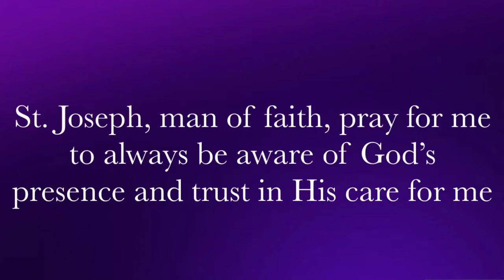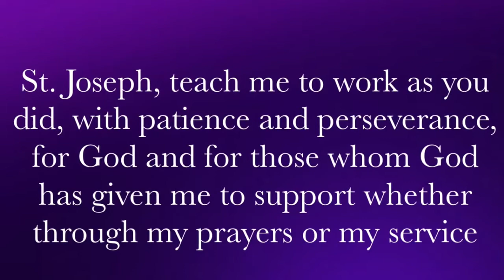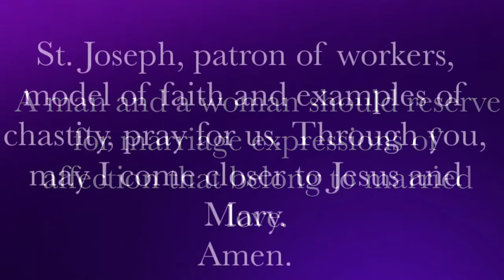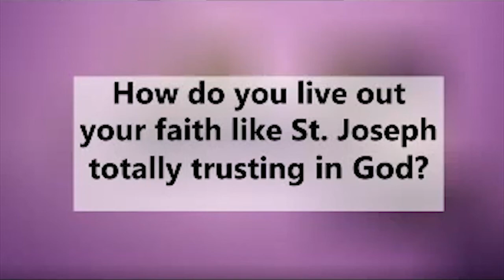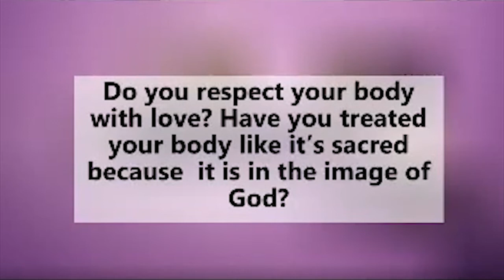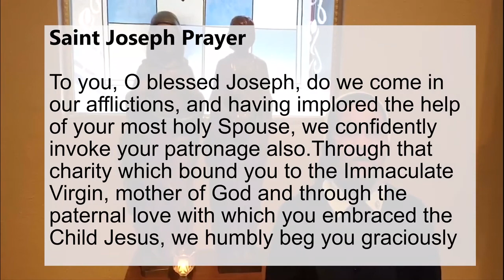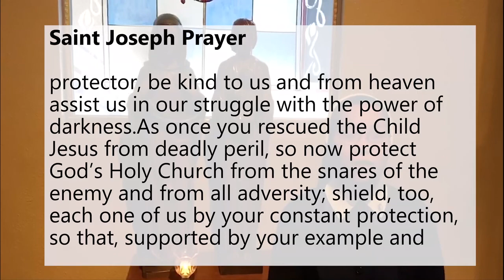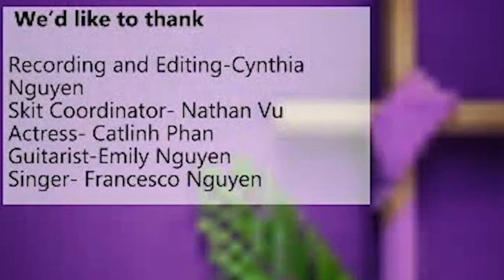Youth and Young Adults Event St. Joseph- Role Model of Faith and Chastity Bishop Thomas Thanh Nguyen